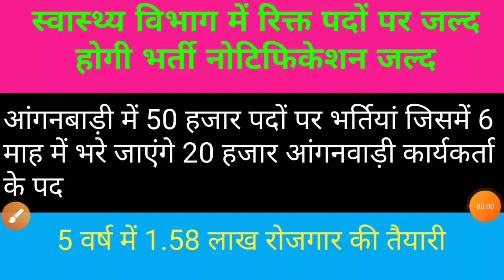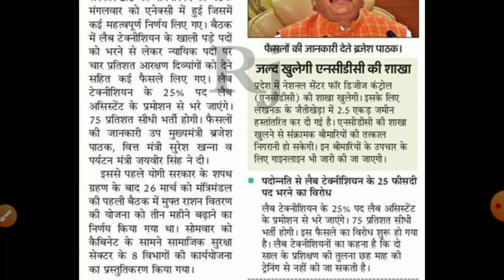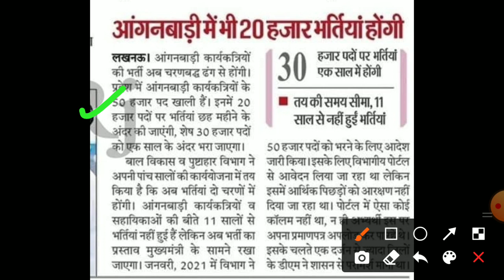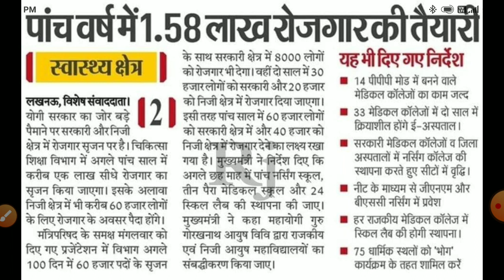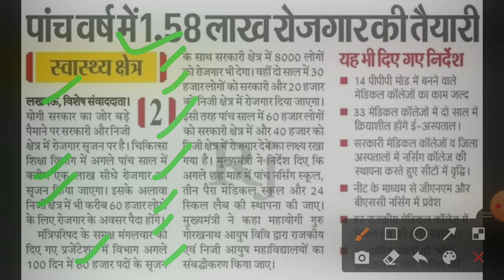स्वास्थ्य विभाग में रिक्त पदों पर भर्तियां जल्द नोटिफिकेशन जल्द आंगनबाड़ी में 50000 पदों पर भर्तियां